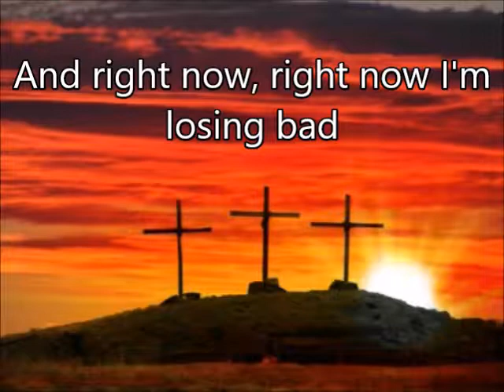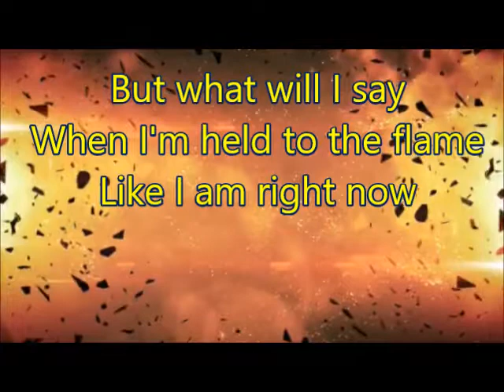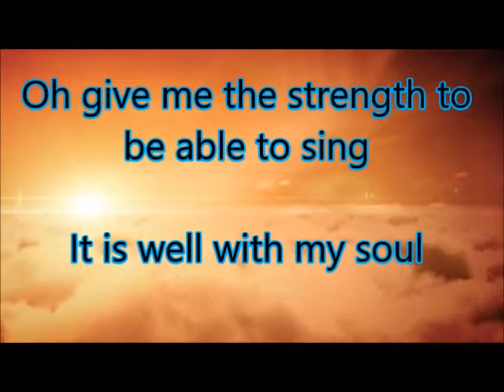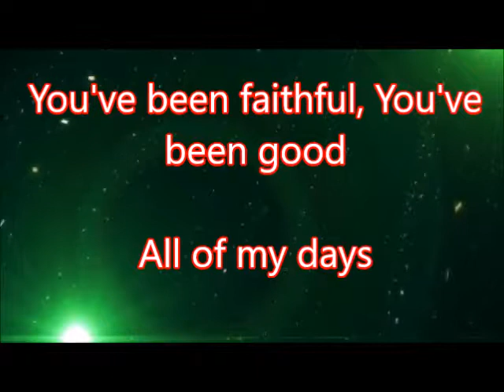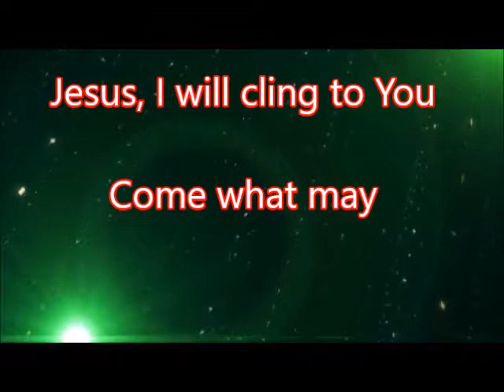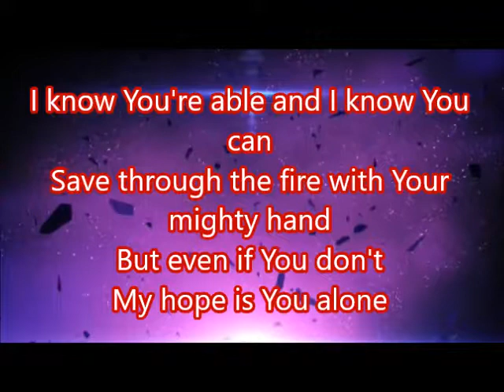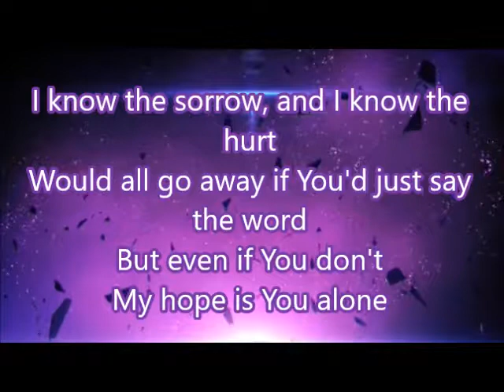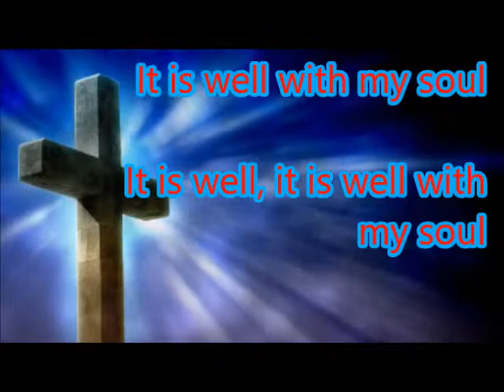MercyMe Even If